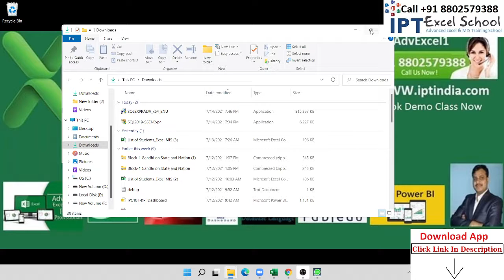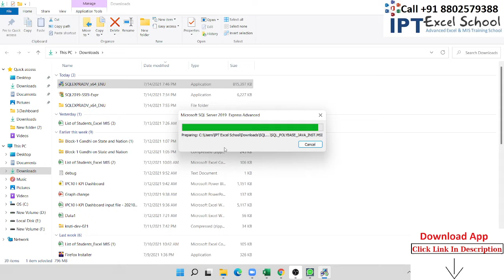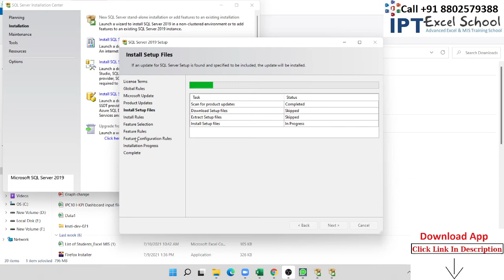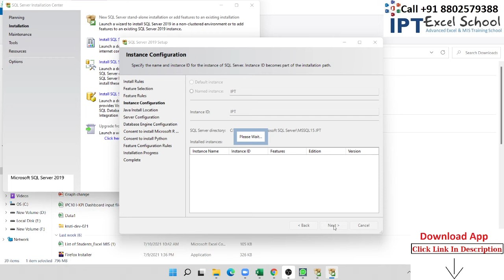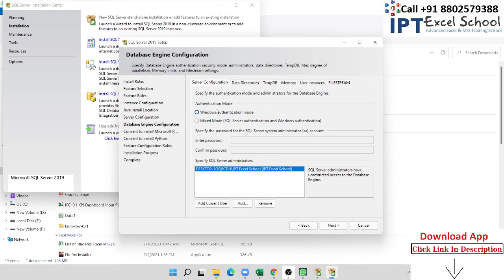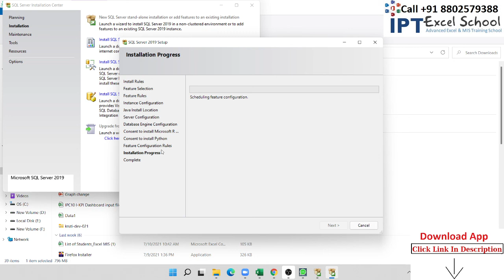SQL Sever 2019 Download Part - 2 - Install SQL Server 2019